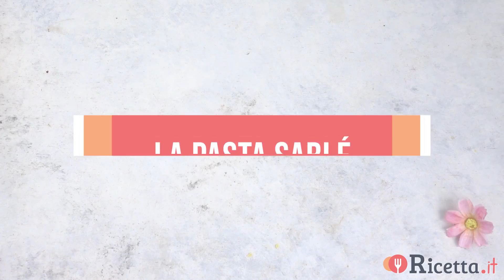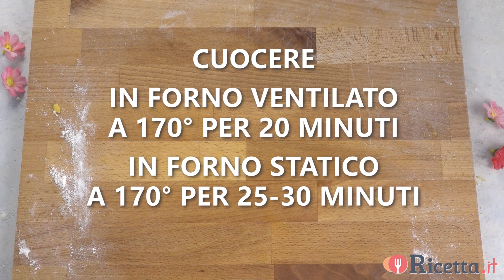CREAM TART - Ricetta.it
La Cream Tart è una torta golosa composta da strati di pasta frolla o sablé intervallati da una crema al mascarpone (o chantilly).
Perfetta per ricorrenze speciali, è semplicissima da fare e allo stesso tempo molto scenografico, poiché possiamo darle la forma che più preferiamo: a cuore, a fiore o scegliere una lettera o un numero per festeggiare un compleanno.